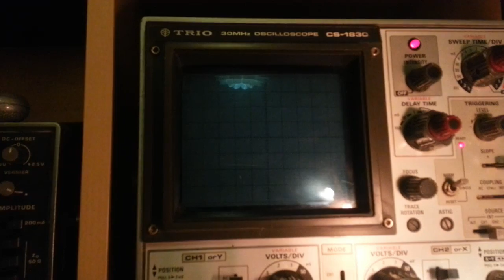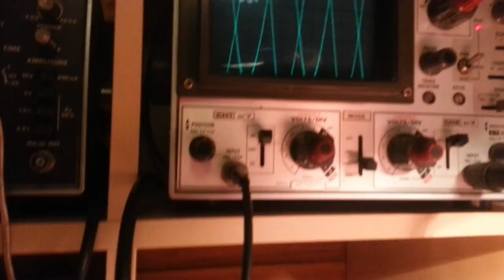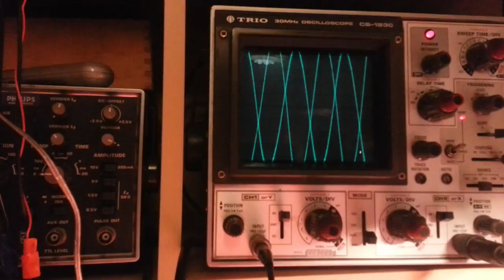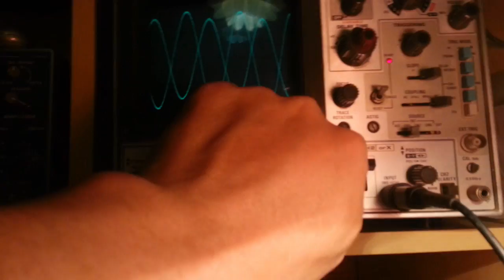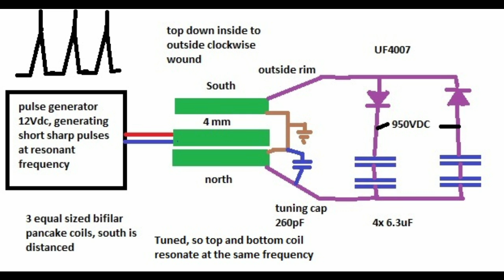Bifilar pancake coil experiment producing 950Vdc from 12vdc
An experiment with 3 bifilar coils producing a high DC voltage.

At the end of the video is a drawing of the setup.
This Experiment shows a quick charge (950Vdc) of 4 capacitors with 3 bifilar pancake coils.

Please donate so i can keep researching and sharing the results